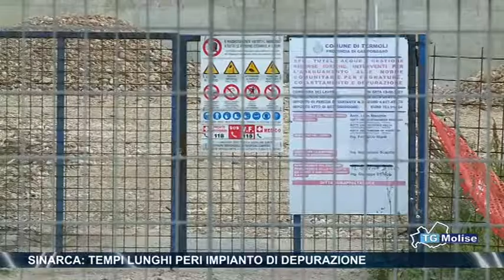Sinarca, tempi lunghi per impianto di depurazione